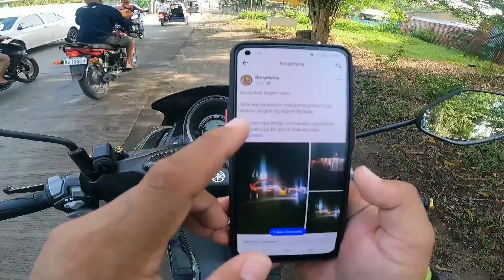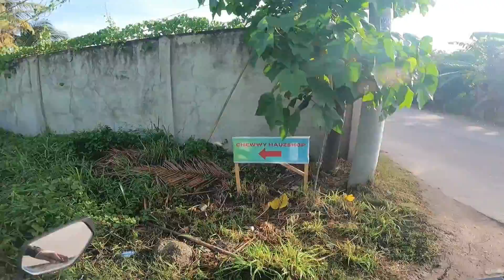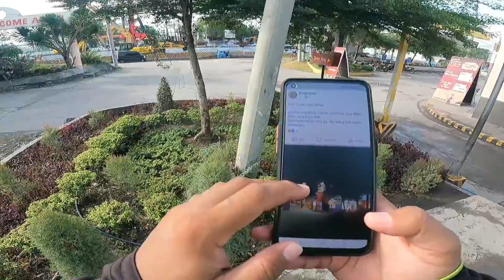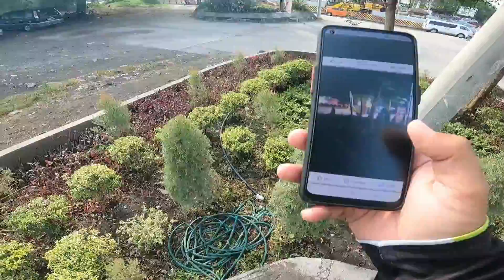BORGSTALOY STICKER HUNTING | MAY LIBRENG GAS DAW!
try nating hanapin ang sticker ni @borgstaloymotovlog8028 somewhere in GENSAN MY PA LIBRENG GAS DAW..